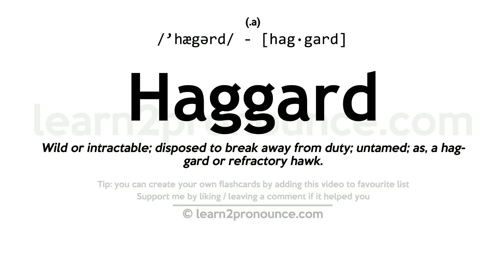Pronunciation of Haggard | Definition of Haggard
Haggard pronunciation | How to pronounce Haggard in English?
/`hægərd/
Meaning of Haggard | What is Haggard?
(1) (a.) Wild or intractable; disposed to break away from duty; untamed; as, a haggard or refractory hawk. (2) (a.) Having the expression of one wasted by want or suffering; hollow`-eyed; having the features distorted or wasted, or anxious in appearance; as, haggard features, eyes. (3) (a.) A young or untrained hawk or falcon. (4) (a.) A fierce, intractable creature. (5) (a.) A hag. (6) (n.) A stackyard.
What is Haggard | Haggard meaning and definition?